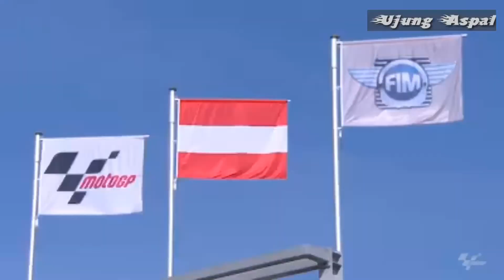Hasil Free Practice MotoGp Austria 2020. Espargaro Bringas, Dovisiozo Tampil Powerfull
Hasil Free Practice MotoGp Austria 2020,
Quartararo Bikin Malu Team Yamaha.